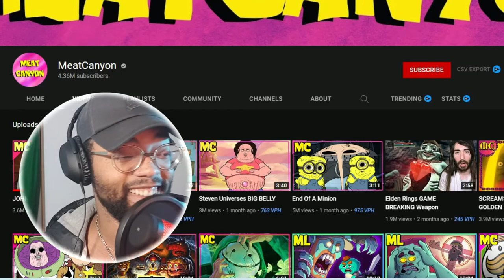Nightmare FUEL! ATGZERO Reacts to You Got A Friend In JOHNNY DEPP by MeatCanyon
Reacting to MeatCanyon videos Johnny Depp Wins and You Got A Friend In Me.